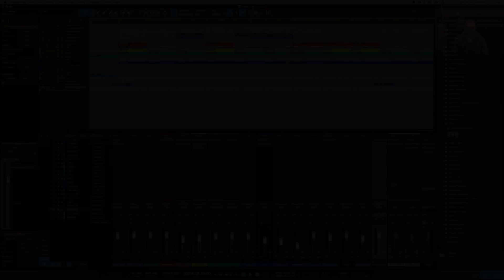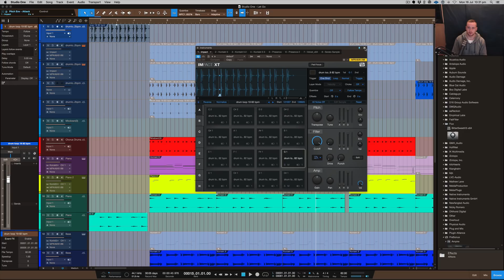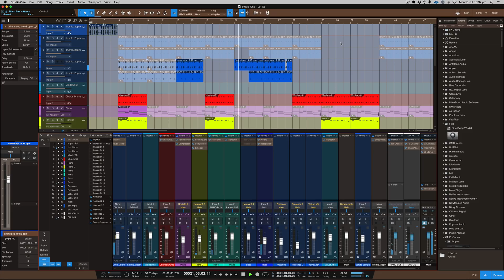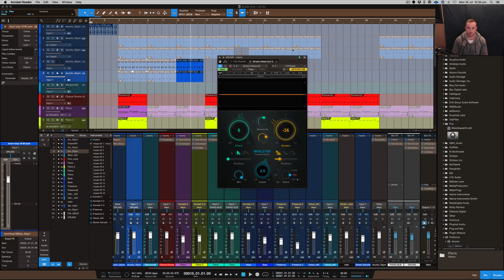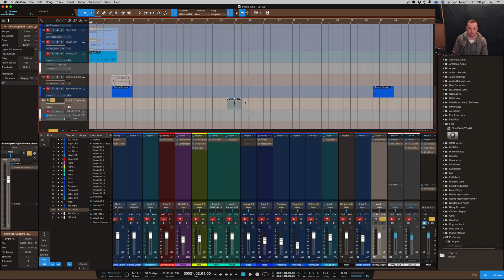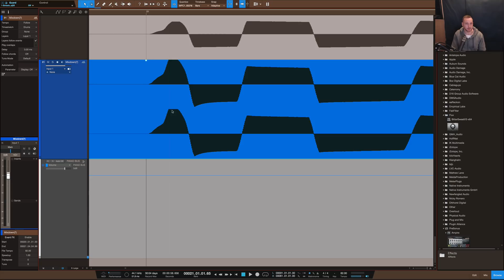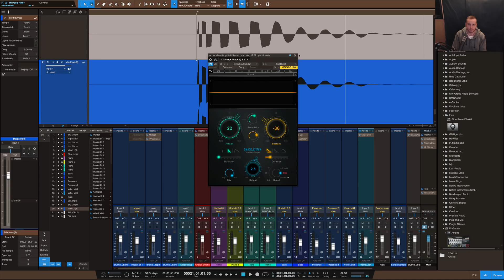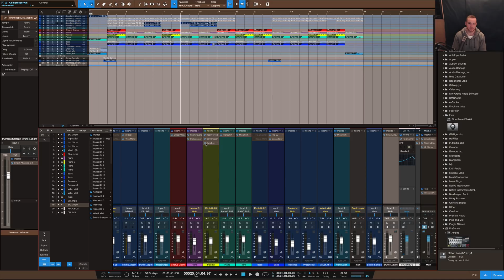Studio One 4 | Waves Smack Attack & Sampled Drums | Impact XT 💯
PLEASE SUPPORT & PROMOTE THIS CHANNEL
Donate any amount here by using this link in your internet browser

Studio One 4 | Impact XT Tips & Tricks | Faster Workflow

Studio gear:

1. iMac (Retina 5K, 27-inch, Late 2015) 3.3 GHz Intel Core i5 24 GB 1867 MHz DDR3 AMD Radeon R9 M395 2048 MB

2. DAW: Studio One 4, Logic Pro X, Machine 2

3. JBL LSR 305 Studio Monitors & Yamaha HS8S Sub

4. Audio Interface: Antelope Audio Zentour & UAD Apollo

5. DAW: Studio one 3, Maschine 2, Logic x 10.3

6. Software: Native Instruments Komplete 9, Tone 2 electra 2

7. Console 1 MK2

8. Sonarworks Reference 4

9. Screen Video Capture: Screen flow 6.2